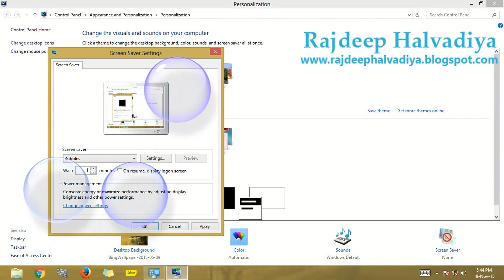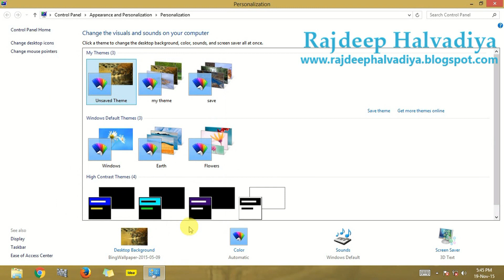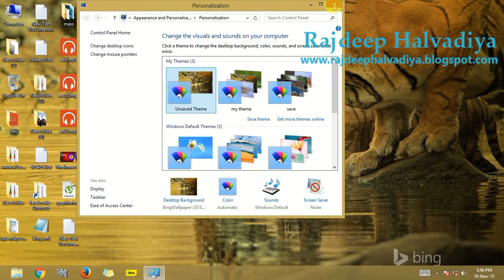How to Set Your Screen Saver - Hindi अपने कंप्यूटर पर स्क्रीनसेवर कैसे रखते है